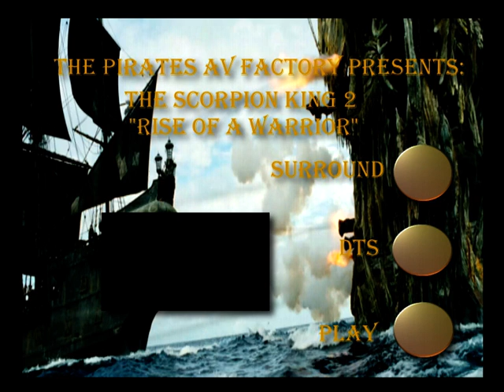Scorpion King 2 reeditted by AV Factory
Nice movie, re editted with new sound:
DTS and AC3